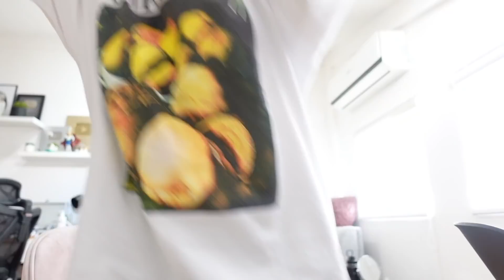VLOGMAS DAY 11: A VERY EXTRA EXCHANGE GIFT!! | Rei Germar